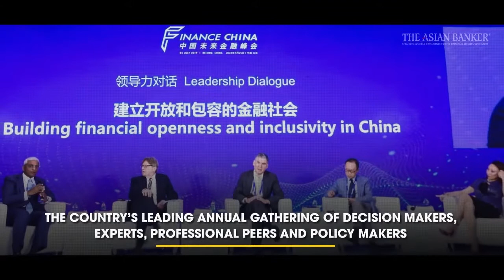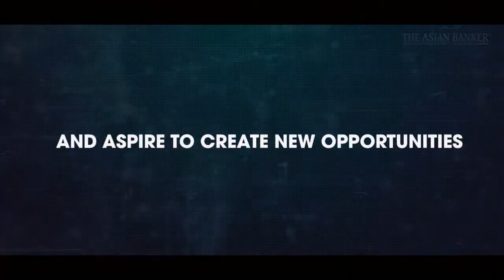Finance China 2020 | 28 August 2020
Save the date and register now to live stream Finance China 2020!

We are just two days away from Finance China 2020 which will be held both physically and virtually on Friday, 28 August 2020.

The conference will cover topics including the global economic outlook post COVID-19, tech innovation, SME financing, cross-border trade, global supply chain, risk mitigation and the burgeoning digital economy.